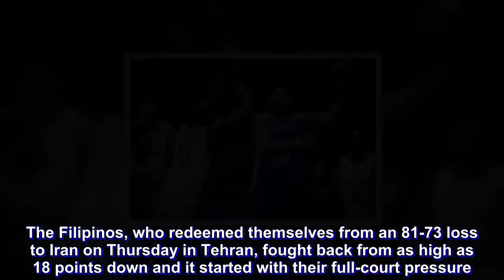Philippines bounces back, pulls away in 4th to beat Qatar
Shots still didn’t fall for the Philippines but its defense more than made up for its offensive woes on Monday night.

Gilas Pilipinas tightened its defensive screws in the second half to frustrate Qatar and avoid a stunning upset with a comeback win in the Fiba World Cup Asian Qualifers behind closed doors at Smart Araneta Coliseum.

The Filipinos, who redeemed themselves from an 81-73 loss to Iran on Thursday in Tehran, fought back from as high as 18 points down and it started with their full-court pressure.

The Nationals came out with a sense of urgency at the start of the third quarter after staring at a 13-point halftime deficit.

Anchored by a scrappy and crafty guard rotation of Alex Cabagnot, Stanley Pringle and Scottie Thompson on the defensive end, the Philippines got going and took the lead with Japeth Aguilar providing the offensive lift.

“First half was just really bad shoting percentage especially in the three points and to think these are the best shooters in the country. That’s really an aberration, really a hangover from the Iran game,” Gilas head coach Yeng Guiao said.

“The big difference was that theese guys really watned to win and they showed it with their commitment on defense,” Guiao added,

Aguilar finished with a team-high 16 points, including a jumper and a putback dunk for an 82-69 Gilas spread inside the final four minutes, that went with nine rebounds.

Cabagnot also scored 16 points while Pringle and Beau Belga added 13 and 11 points, respectively.

Bruiser Mohd Yousuf Mohammed led the Qataris, who missed four key players due to injuries, with 26 points on 9-of-13 shooting from the field.

Qatar disrupted the Philippines’ defensive schemes after going 7-of-13 from long range in the first two quarters. The Qataris, however, ended up missing all of their nine attempts from downtown in the second half.